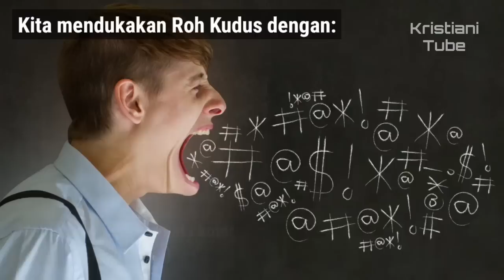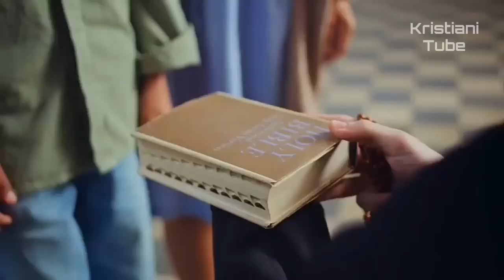KONSEKUENSI DOSA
Saat ini, kasus pembunuhan brigadir josua hutabarat alias brigadir j tengah mendapat perhatian publik di negara kita. Dosa keji ini dilakukan oleh atasannya sendiri Irjen ferdy sambo, sebagai pelaku utama yang merencanakannya.

Berkaca dari peristiwa ini, maka kali ini kita akan membahas tentang kensekuensi dosa.

Istilah untuk dosa dalam bahasa Yunani adalah “amartia” yang berarti "meleset dari sasaran." Setiap kali kita berbuat dosa, kita meleset dari sasaran. Tuhan telah menetapkan standar yang tinggi bagi kita semua karena Dia adalah adil dan Dia layak untuk kita taati.

Namun, apa yang terjadi ketika kita berbuat dosa? Apa akibat dari dosa? Mari kita lihat apa yang Alkitab katakan.